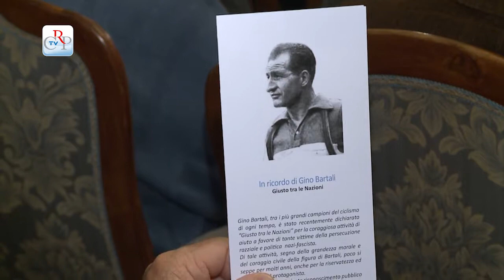Gino Bartali è "Giusto tra le Nazioni"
Grande campione sui pedali e nella vita, a Gino Bartali è stato riconosciuto il titolo di "Giusto tra le Nazioni" dallo Yad Vashem, per la sua vicenda umana straordinaria, impreziosita dal coraggio durante il nazifascismo. Il campione, che divise l'Italia nella sana rivalità con il piemontese Fausto Coppi il "Campionissimo", è stato ricordato a Palazzo Lascaris per iniziativa del Comitato Resistenza e Costituzione del Consiglio regionale, in collaborazione con la Federazione Ciclistica Italiana, la Comunità ebraica di Torino e l'associazione culturale RectoVerso.
[intervista a Andrea Bartali, figlio di Gino]